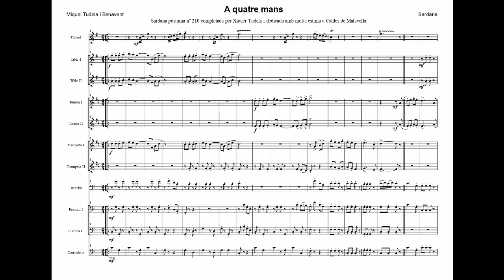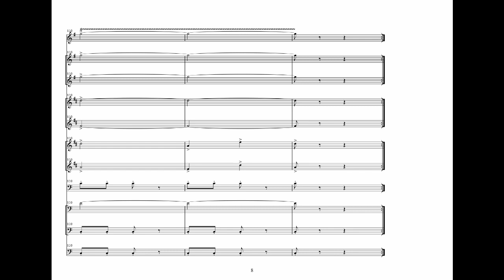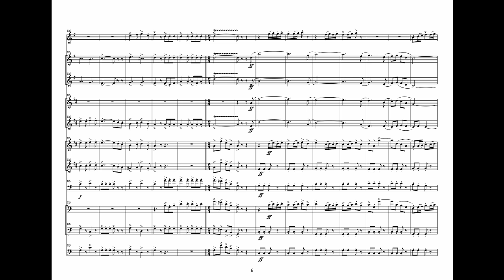Sardana: A quatre mans de Miquel Tudela i Benavent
Sardana pòstuma nº 210 (última) de Miquel Tudela i Benavent, acabada per Xavier Tudela i Juanhuix, estrenada per la Cobla Ciutat de Girona i  dedicada a Caldes de Malavella a l'aplec del 2023.

Tiratge: 33/79-60
Gravació de l'àudio: Àngel Capdeferro